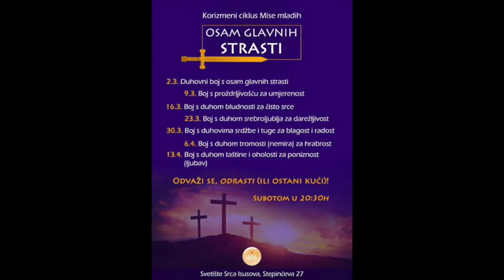Misa Mladih Osijek "Boj s duhovima srđbe i tuge za blagost i radost" 30. 3. 2019.